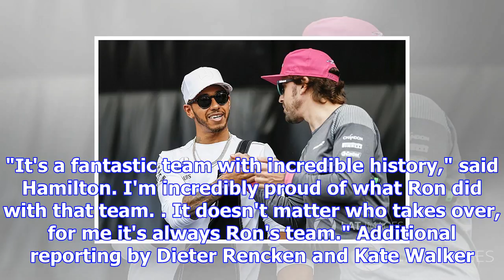Hamilton hopes alonso will be a title contender in 2018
Hamilton's junior career was supported by McLaren, and he drove for it in F1 from 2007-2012 before l...